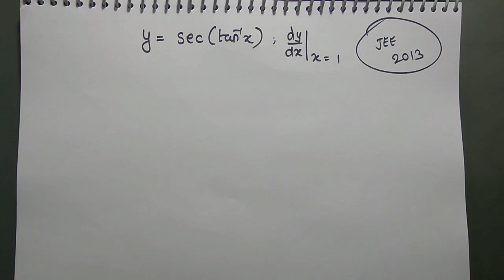Past Year JEE Question Based on Class 12 Differentiation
Group of champions for MHT CET 2021
And maharashtra board 2021

CBSE Class 11 and 12 Live classes

for class 11 and 12 CBSE
and USE Code - MANDHAN

1. Learn from your favourite teacher LIVE
2. Dedicated DOUBT sessions
3. One Subscription, Unlimited Access to Live Online Classes and Videos
4. Real-time interaction with best-in-class teachers
5. You can ask doubts in live online classes
6. Limited students in each Online Class
7. Download the videos & watch offline